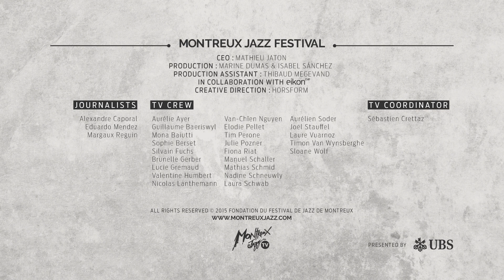Interview - Jack Garratt | Montreux Jazz Festival 2015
Montreux Jazz Festival is one of the most famous summer festival in Europe and has existed for many years. Discover our exclusive content and live the Montreux Jazz experience.